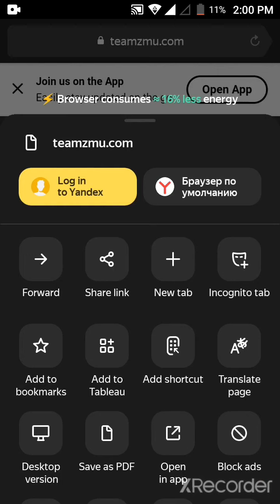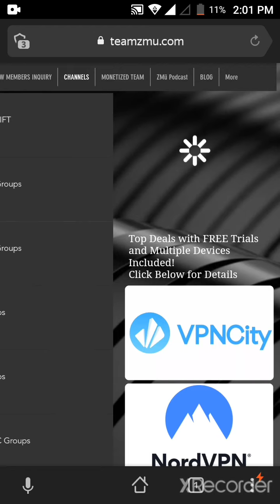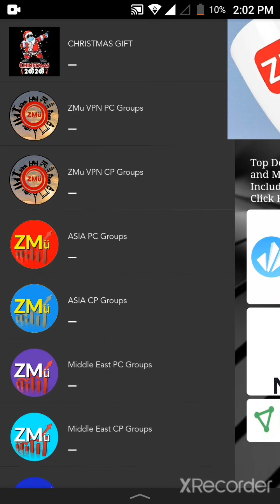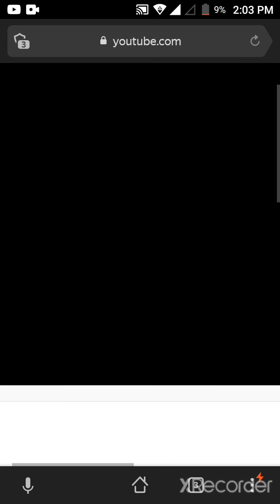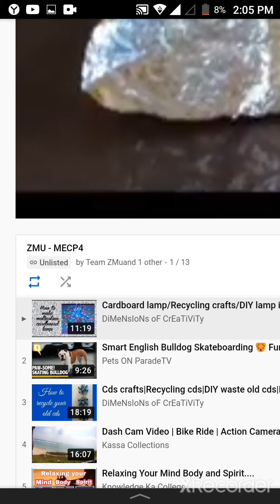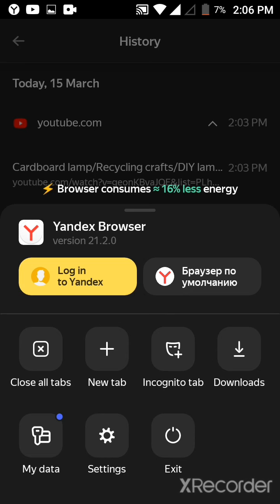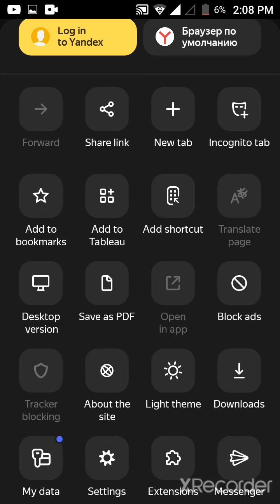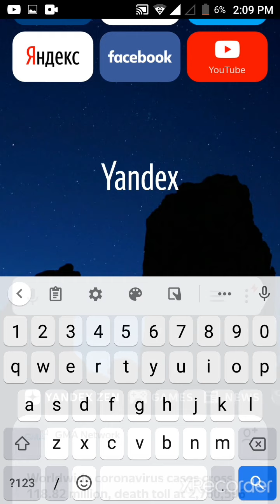How To Find and play playlist on Yandex Browser in English.